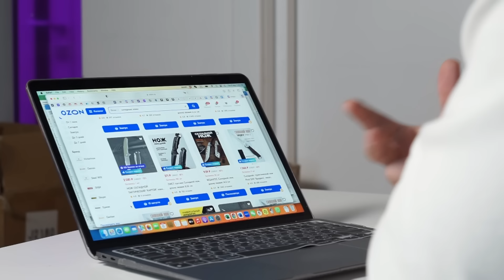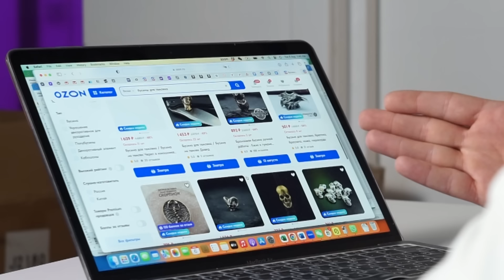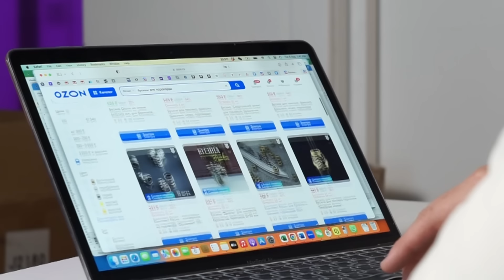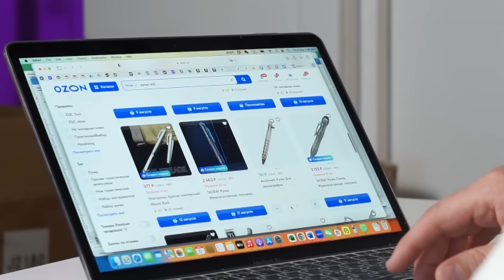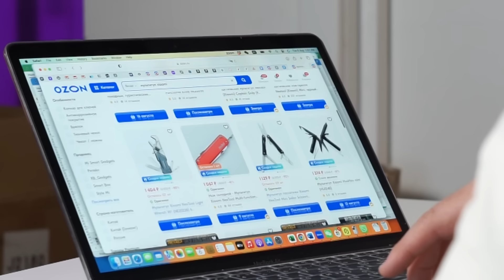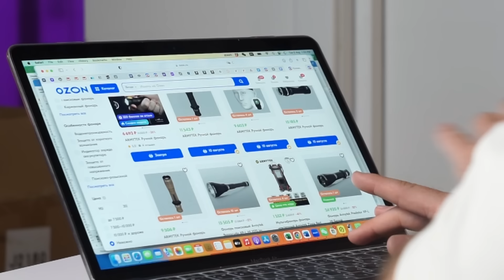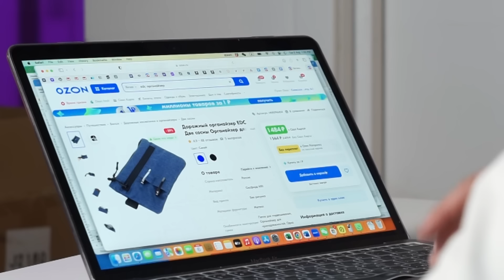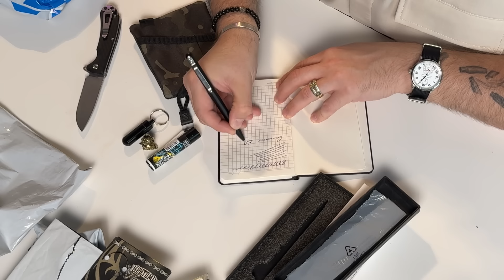EDC-НАБОР ЗА 10 000 РУБЛЕЙ С OZON. РЕАЛЬНО?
Что должно быть с собой у ножемана? Хватит ли установленной суммы? Что выберет Теймураз?
Собираем набор вещей на каждый день с помощью Ozon.

00:00 - Начало
00:26 - Что на кармане
00:57 - Что должно быть в EDC наборе
04:04 - Что предлагает Ozon
16:00 - Что выбрал Теймураз
16:26 - Нож
17:15 - Пауч
20:17 - Таблетница
25:45 - Патч
26:33 - Бусина
27:33 - Зажигалка
29:02 - Блокнот
30:40 - Ручка
32:55 - Фонарик
35:25 - Мультитул
39:06 - Итоговый набор
45:05 - Заключение